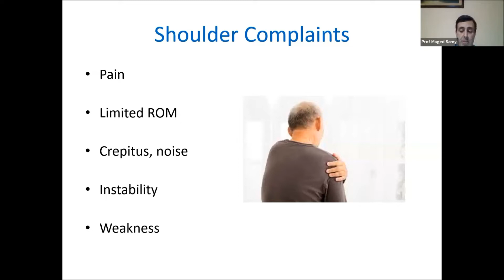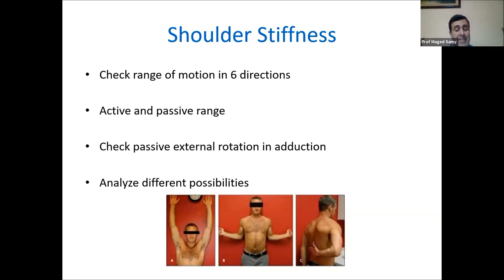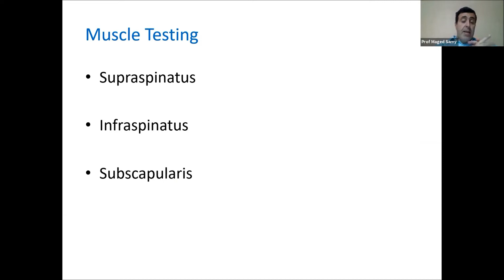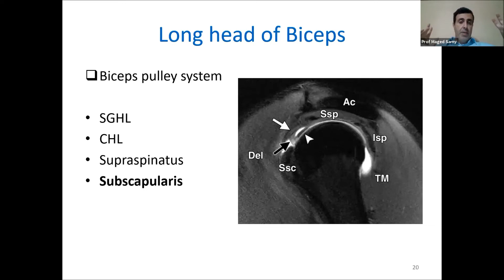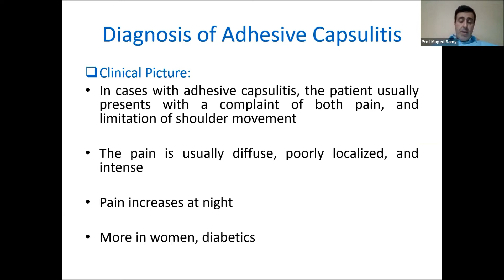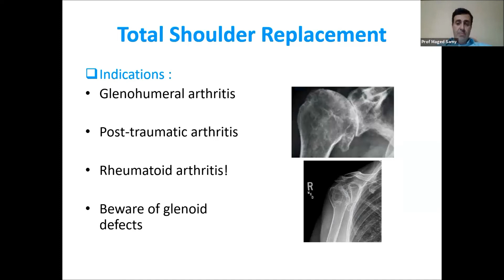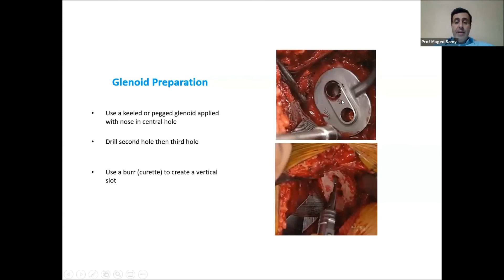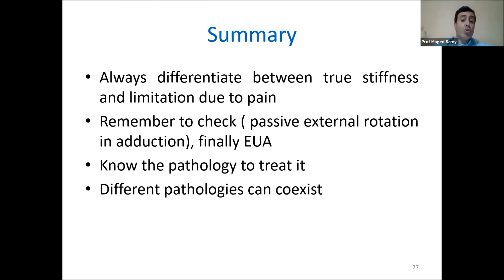The painful stiff shoulder: diagnostic approach and management outlines.